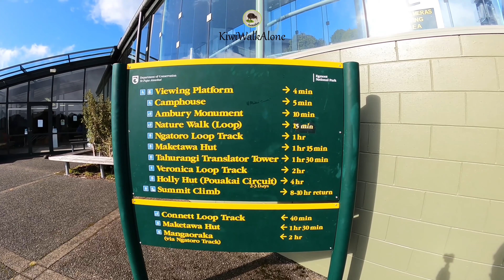Mount Taranaki, New Zealand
Mount Taranaki, also known as Mount Egmont, is a dormant stratovolcano in the Taranaki region on the west coast of New Zealand's North Island. It is the second highest point in the north island, after Mount Ruapehu. The 2,518 meter mountain has a secondary cone, Fanthams Peak, 1,966 meters on its south side.